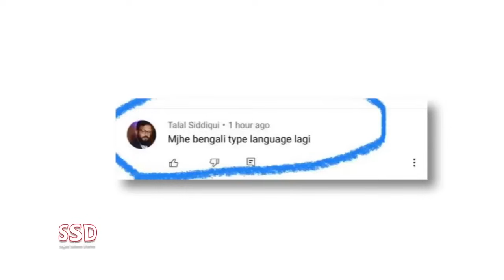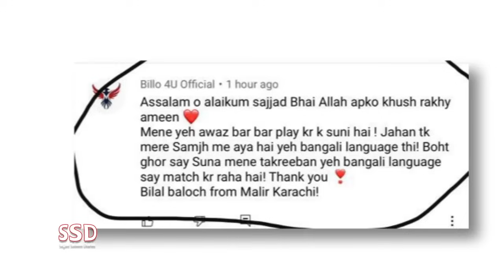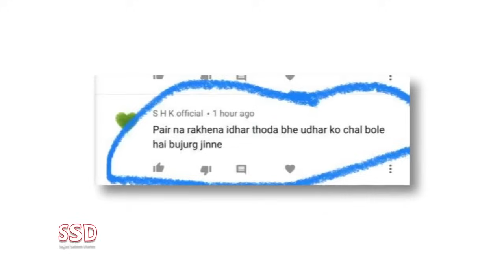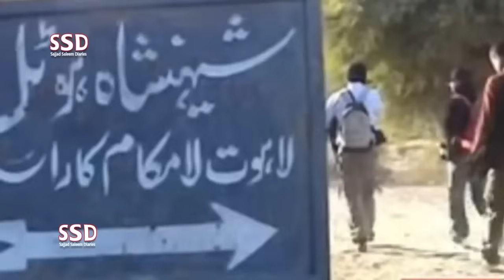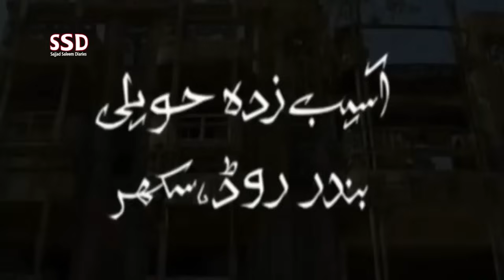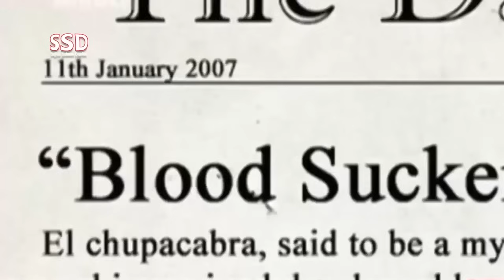SSD 2417 | Aisi factory jahan se 90 mazdoor khauf se bhaagay.| Part 4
jinn stories

Our Team:
Sajjad Saleem
Abdul Samad
Shiraz Irani
Sajid Baloch
Kamran Baloch